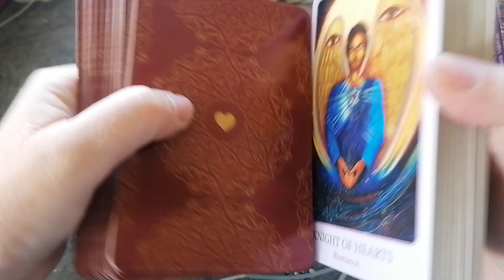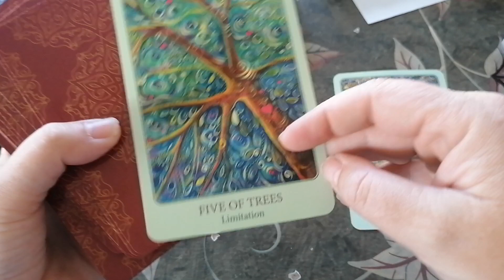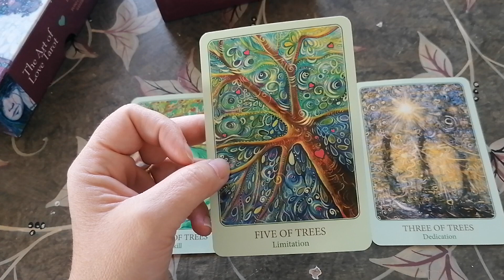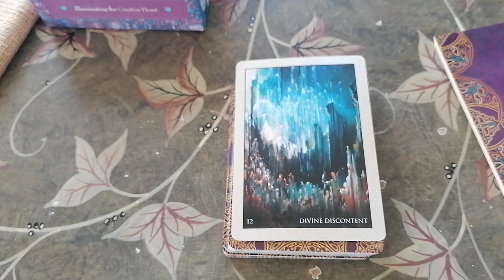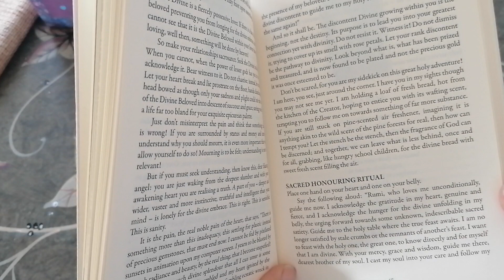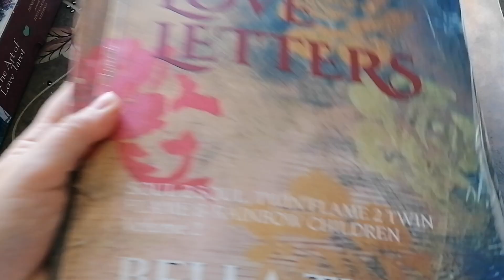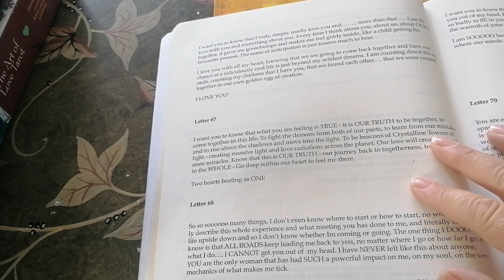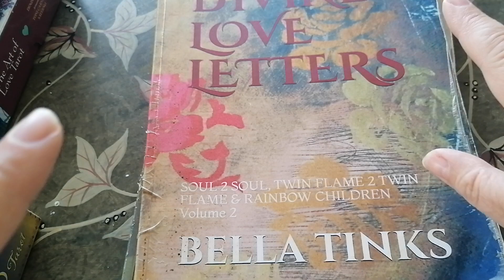Twin Flames - CHANNELLED LETTERS 66 - ROUTE TO LOVE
11:11 Reading - Overall energy for this year & Letter Reading - $11.11 (vid)

11:11 video reading - Starman tarot for 2019 and a Channelled letter, pick a number between 1 - 266, payment via PayPal

11:11 Gateway Video & Ceremony